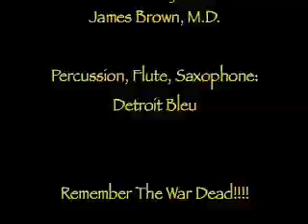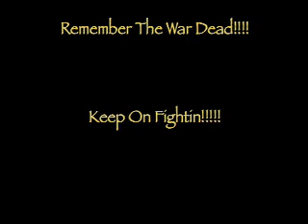Ambient Resistance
16th Note Jam sessions Volume 11
Recorded Live At The 16th Note,  July 14,2013 Detroit, Michigan

Electric Guitar: reggieABSTRKT
Percussion,Djembe,Balaphone,Chimes: James Brown,M.D.
Percussion,Flutes,Saxophone: Detroit Bleu